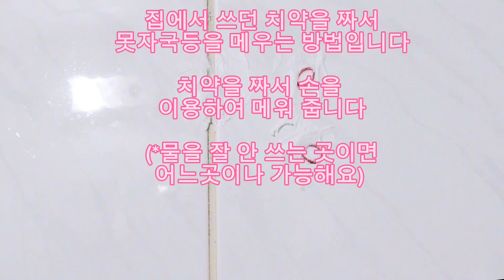유튜브에서 본 적 없는 목욕탕등 못자국이나 틈 메우기 꿀팁#누구나 비용 없이 예쁘고 쉽게~# 1분의 아름다움